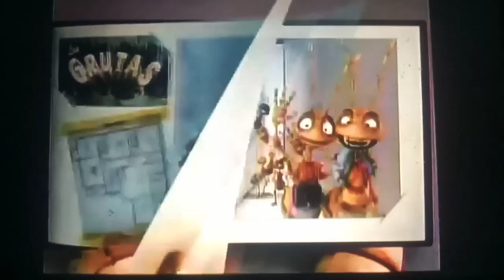Comercial Raid Mata Hormigas (2011)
En aerosol las mata efectivamente